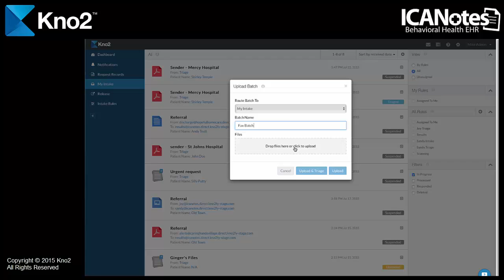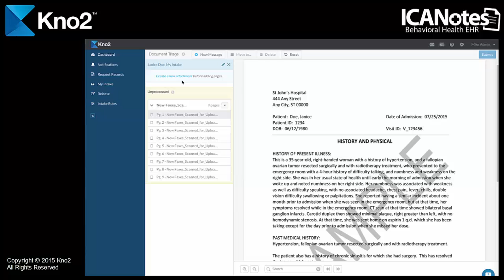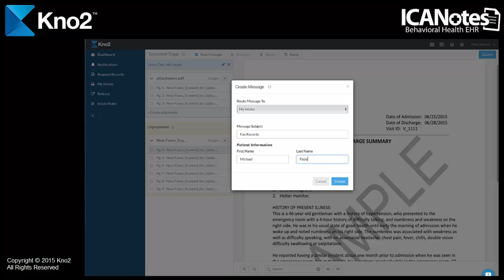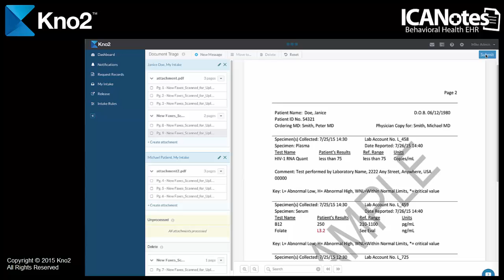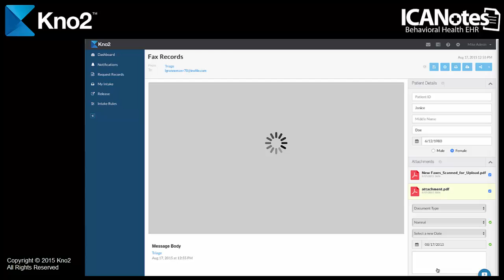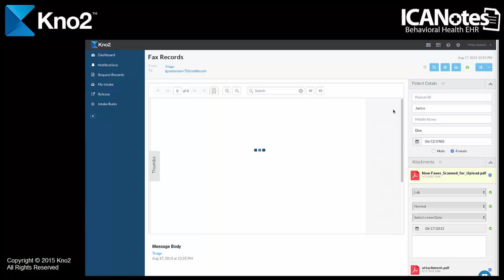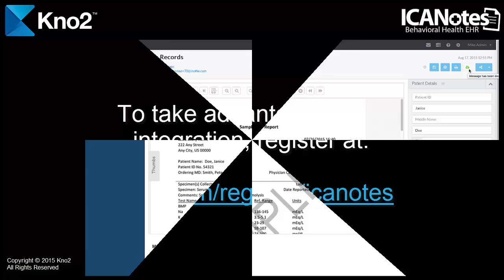ICANotes: Skipping the Upload Site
Don't wait...subscribe to Kno2 and take advantage of the latest integration with ICANotes and watch and learn how you can skip the Upload Site to get patient information into ICANotes faster.